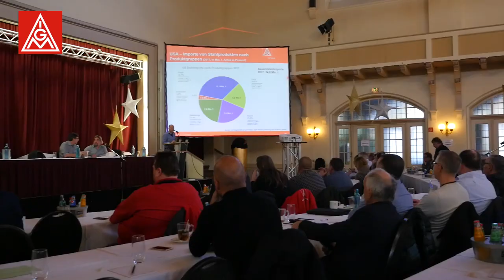Forderungsbeschluss in der Tarifrunde der Stahl- und Eisenindustrie 2019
Die Tarifkommission der Stahl- und Eisenindustrie hat die Höhe der Forderungen in der kommenden Tarifrunde der Stahl- und Eisenindustrie festgelegt. Neben der Forderung nach einem ordentlichen Lohnplus, wird auch eine überproportionale Erhöhung für Azubis und eine Urlaubsvergütung mit der Option auf Umwandlung in Zeit für IG Metall Mitglieder gefordert.